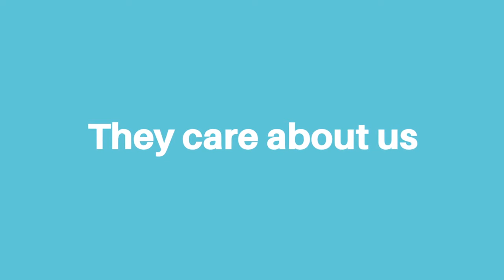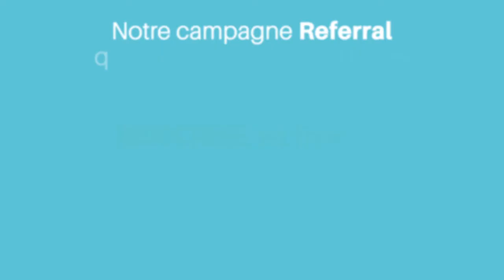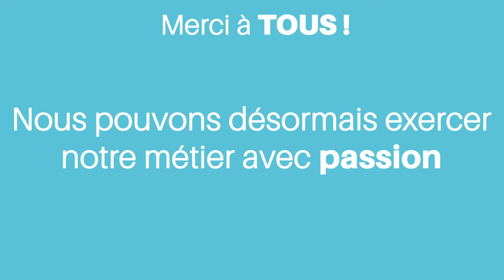Cliniques de l'Europe / Références Talent Acquisition Award 2018